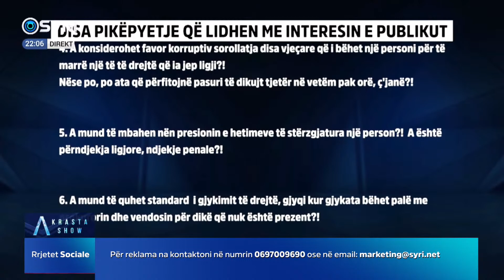Ylli Manjani: Kjo nuk është ndjekje penale, por përndjekje ligjore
Të ftuar: Edith Harxhi, Kristi Pinderi, Andi Mustafaj dhe Ylli Manjani